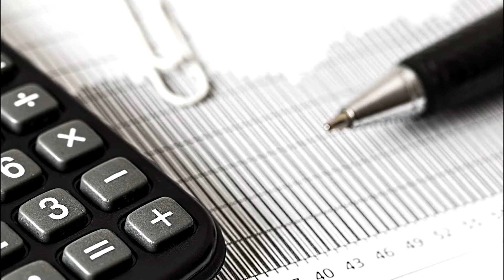Indianapolis, Indiana Enrolled Agent Accounting Practice For Sale with Naab Consulting.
Naab Consulting represents the following accounting practice for sale in Indianapolis, Indiana.